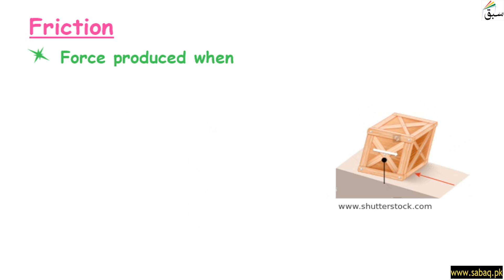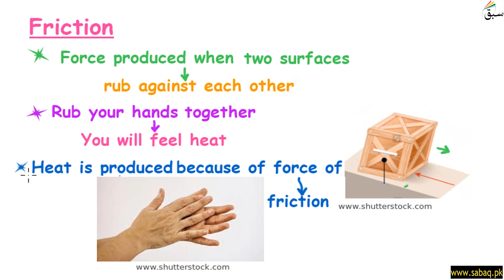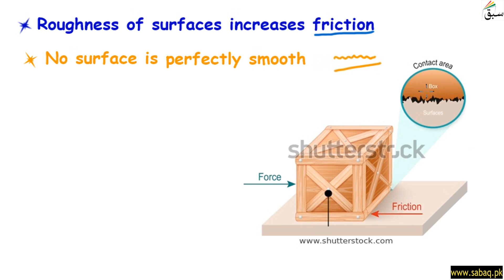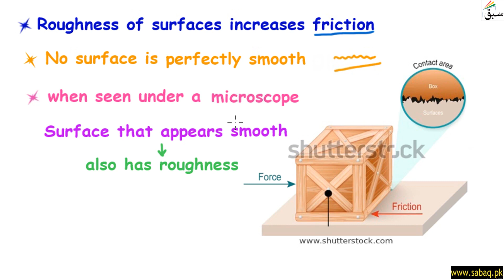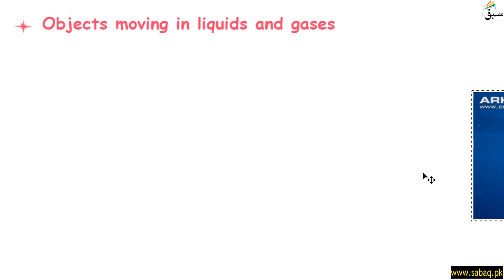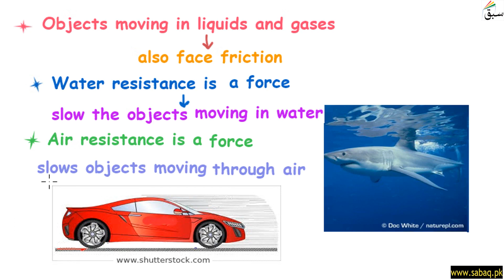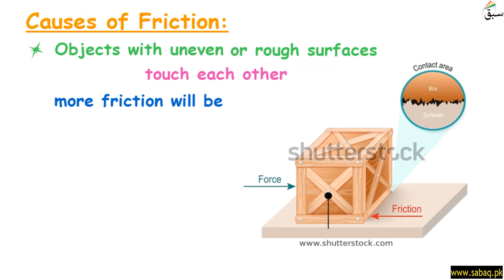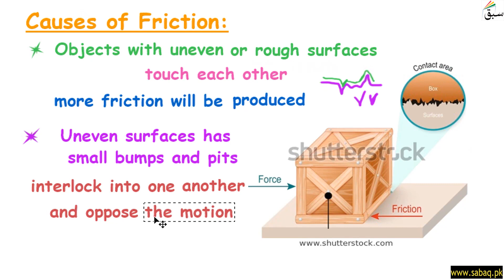Friction, General Science Lecture | Sabaq.pk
This video is about: Friction, General Science Lecture | Sabaq.pk |. Practice tests and free video lectures for Physics, Chemistry, Biology, Math’s, Computer Science, English & more subjects are also available at Sabaq.pk. So, subscribe to Sabaq.pk/Sabaq Foundation now and get high marks in your exams.

CLASSES WE COVER AT SABAQ.PK / SABAQ FOUNDATION:

1. KG
2. Class 1
3. Class 2
4. Class 3
5. Class 4
6. Class 5
7. Class 6
8. Class 7
9. Class 8
10. Class 9
11. Class 10
12. Class 11
13. Class 12
14. Class 13
15. Class 14
16. MCAT
17. ECAT
18. CSS

BOARDS WE COVER AT SABAQ.PK / SABAQ FOUNDATION:

1. FBISE
2. Sindh Board
3. KP Board
4. Balochistan Board
5. Cambridge

STUDY MATERIAL WE OFFER AT SABAQ.PK / SABAQ FOUNDATION:

1. Physics Lectures
2. Chemistry Lectures
3. Mathematics Lectures
4. Biology Lectures
5. English Lectures
6. General Science Lectures
7. Computer Science Lectures
8. General Math Lectures
9. Accounting Lectures
10. Statistics Lectures
11. Advance Accounting Lectures
12. Cost Accounting Lectures
13. Practice Tests
14. Physics Practical
15. Chemistry Practical